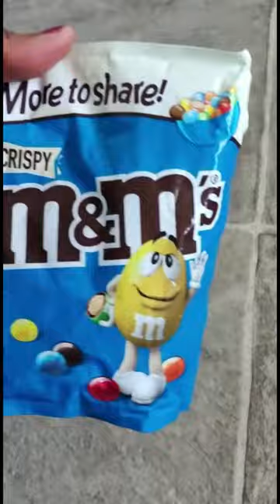ASMR Unboxing M&M Crispy Chocolate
ASMR Unboxing M&M Crispy Chocolate. SATISFYING CRISPY M&M'S | ASMR. M&M crispy chocolate more to share pack